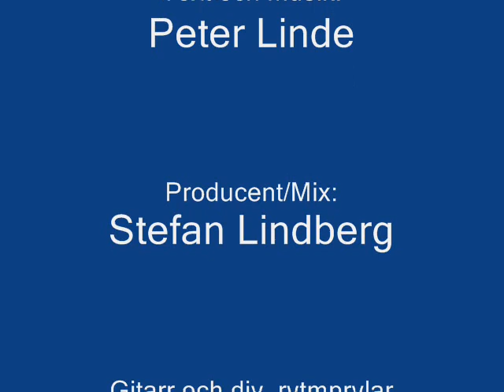sommarsamba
Sommarsamba: Text, musik sång och gitarr - Peter Linde, Produktion, mix och gitarr - Stefan Lindberg, Bas - Lennart Nygren, Keyboard - Håkan Grahn, Sång - Malin Linde